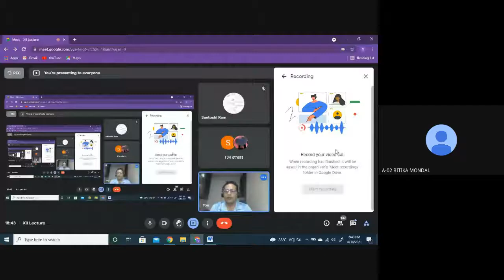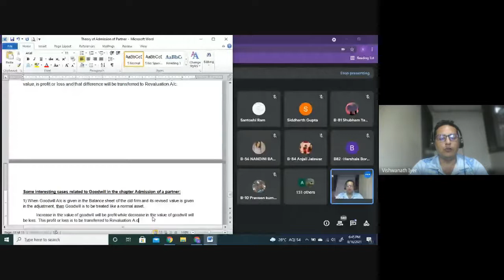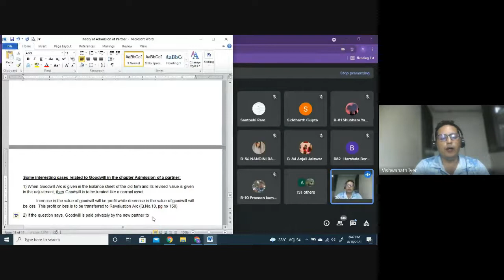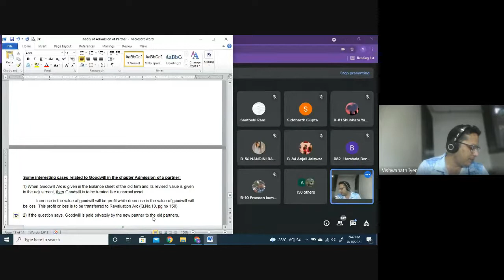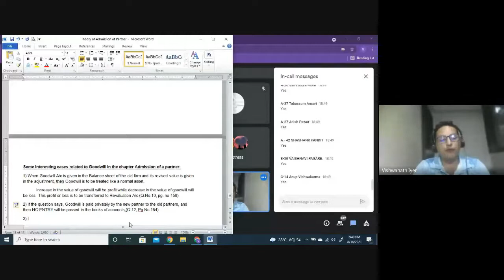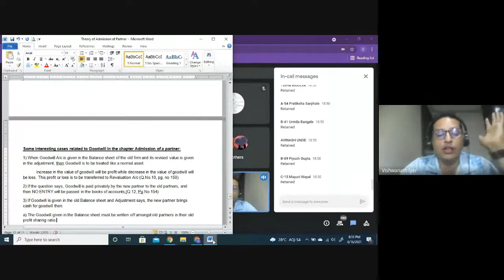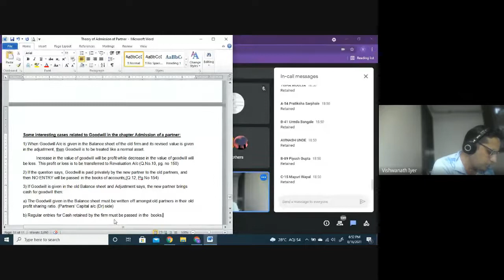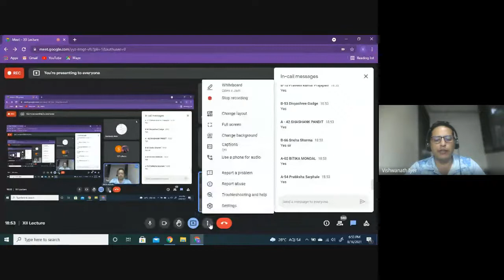XII BK | Admission of a Partner | Theory of Goodwill | CA Dr. Vishwanathan H Iyer | HSC boards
Admission of a Partner is a technical chapter. It relates to the process of admission of a partner. In this video, some typical cases related to the adjustment of Goodwill is discussed. Students who watch this video and the continuation ones will easily understand the basics for solving practical problems